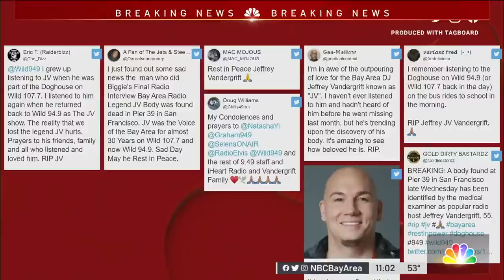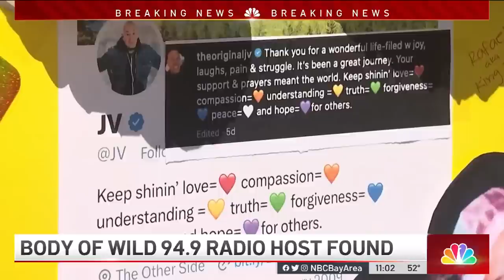Missing Wild 94.9 Radio Host ‘JV' Found Dead in San Francisco Bay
Wild 94.9 radio host Jeffrey Vandergrift, widely known as “JV,” was found dead Wednesday after going missing last month, according to officials. Kris Sanchez reports.